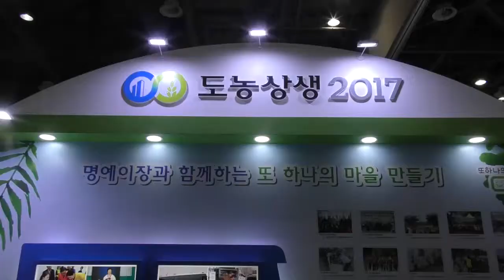[대한민국행정홍보대전] 농협중앙회 부스 이벤트